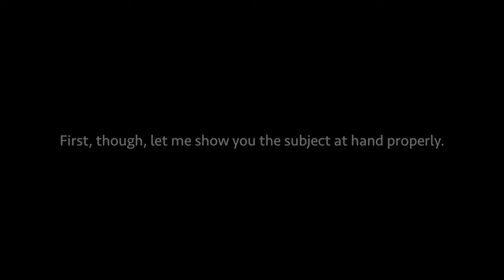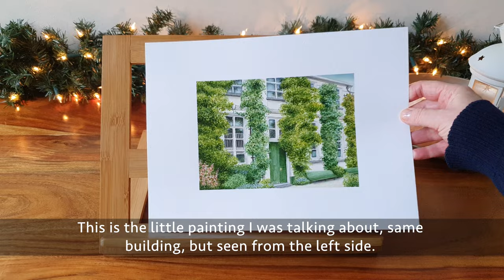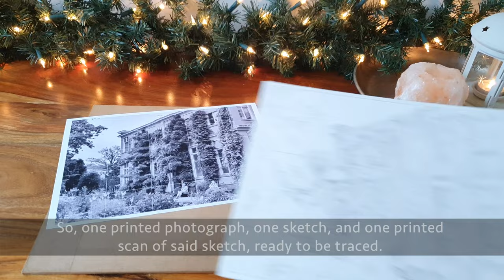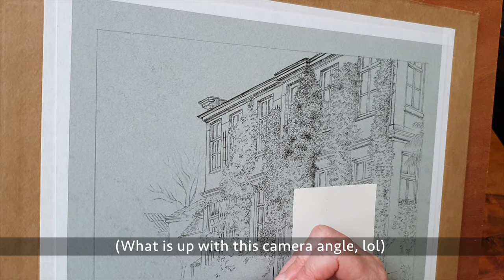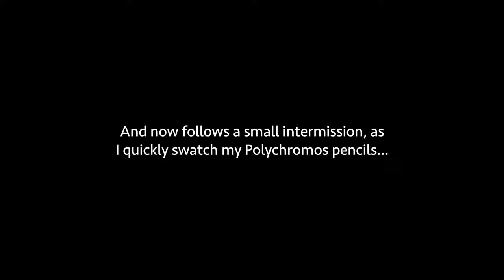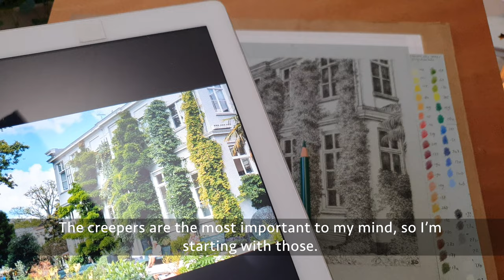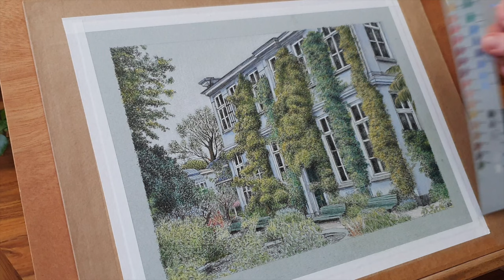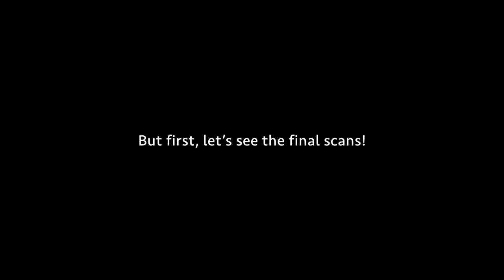ART VLOG - Fineliner & Polychromos speed drawing of ivy-covered building in botanical gardens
Hello everyone! I’m going back to drawing with fineliner & Polychromos pencils on coloured paper. I’m using the Hortus Botanicus in Amsterdam as my subject again, to draw a lovely building with abundant green creepers. There’s a lot(!) of speed drawing in this one, and a quick interval where I set up a colour swatch card. I hope you enjoy the video. Thanks so much in advance for watching!! 😊

Timestamps: 0.00 Intro - 1.00 The subject at hand - 2.00 Materials, sketch, scan, trace - 4.55 Fineliner underlayer - 13.20 Setting up swatch card - 15.20 Polychromos colouring in - 23.35 Final scans & outro.

The materials used:
Paper: Canson Mi Teintes Sky grey paper, 160 gsm (no. 335)
Fineliner: Pigma Micron PN black 0.7
Polychromos pencils:
101 - White
102 - Cream
103 - Ivory
104 - Light yellow glaze
107 - Cadmium yellow
109 - Dark chrome yellow
110 - Phthalo blue
115 - Dark cadmium orange
120 - Ultramarine
121 - Pale geranium lake
133 - Magenta
140 - Light ultramarine
146 - Sky blue
151 - Helioblue reddish
159 - Hooker’s green
167 - Permanent green olive
168 - Earth green yellowish
170 - May green yellowish
174 - Chromium green opaque
177 - Walnut brown
180 - Raw umber
182 - Brown ochre
184 - Dark Naples Ochre
187 - Burnt ochre
189 - Cinnamon
190 - Venetian red
194 - Red-violet
199 - Black
205 - Cadmium lemon yellow
219 - Deep scarlet red
225 - Dark red
247 - Indanthrene blue
264 - Dark phthalo green
268 - Green gold
270 - Warm grey I
271 - Warm grey II
272 - Warm Grey III
274 - Warm grey V
283 - Burnt Sienna

Filming was done on a Samsung Galaxy S10+
Editing was done in iMovie on an iMac
The thumbnail was made with Affinity Designer (affordable Photoshop, highly recommend!)

Prints of my work are on offer at Fine Art America